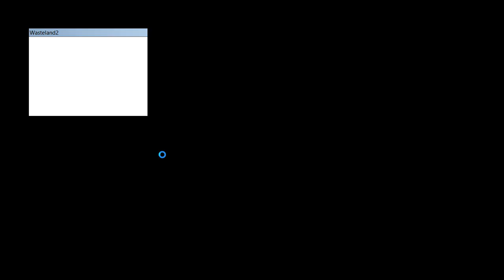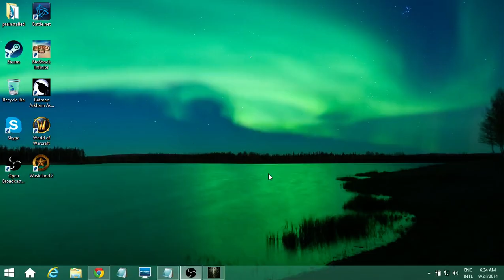Wasteland 2 gameplay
Ticoman nos muestra algo del interfase y el combate en Wasteland 2